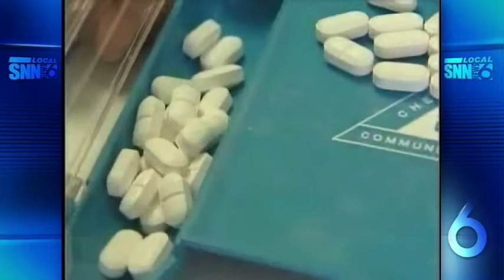SNN6: BUCHANAN PILL MILL BILL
Two Suncoast moms travel to Washington D.C. with Congressman Vern Buchanan to meet with FDA and DEA officials.